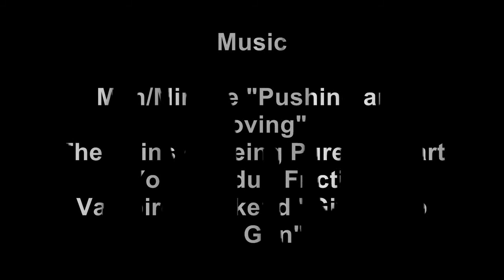Seven Days: Episode 3 "Wednesday Morning"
Kind of a short episode. It's Trent's first day of school and Chloe gets an unexpected guest. Hope you guys like it! Leave lots of comments.